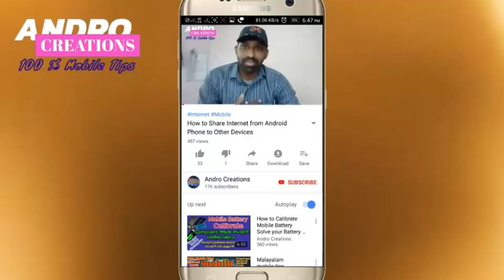WhatsApp incoming update Rank feature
പ്രിയപ്പെട്ട കോണ്ടാക്ട്‌സ് ഒരുമിച്ചാക്കാൻ സാഹായിക്കുന്ന റാങ്കിംഗ് എന്ന ഫീച്ചർ അവതരിപ്പിക്കാൻ ഒരുങ്ങുന്നു WhatsApp. ഏറ്റവുമധികം തവണ ആരോടാണോ ചാറ്റ് ചെയ്തത് എന്ന് വാട്‌സ്ആപ്പ് നിരീക്ഷിച്ച ശേഷം അവരുടെ സ്റ്റ്‌റാറ്റസും അപ്‌ഡേഷനുമെല്ലാം വാട്‌സ്ആപ്പ് നിങ്ങളിലേക്ക് ആദ്യമെത്തിക്കും എന്നതാണ് ഈ ഫീച്ചറിലെ പ്രധാന പ്രത്യേകത

ഞാൻ എനിക്കറിയാവുന്നതും നെറ്റിലൂടെയും മറ്റും ഞാൻ പരിചയപ്പട്ടതുമായ അറിവുകൾ നിങ്ങളിൽ എത്തിക്കുക എന്ന ഉദ്ദേഷത്തോടെയാണ് ഈ ചാനലിൽ video കൾ Upload ചെയ്യുന്നത്.
നിൾക്കിഷ്ടമായേൽ  ദയവുചൈത്  സബ്സ്ക്രൈബ് ചെയ്യുക.
നന്ദി.
About this channel
Andro Creations.
100% mobile tips.